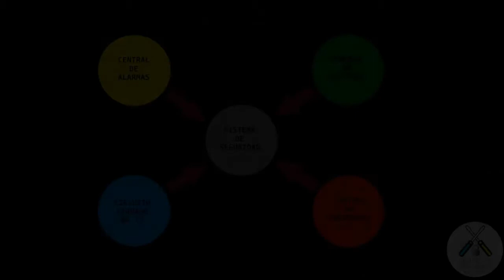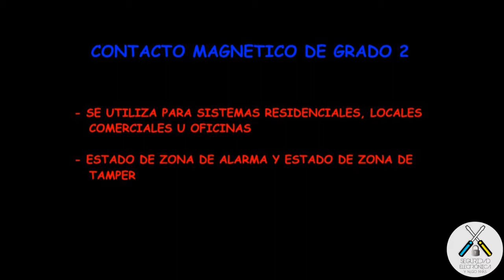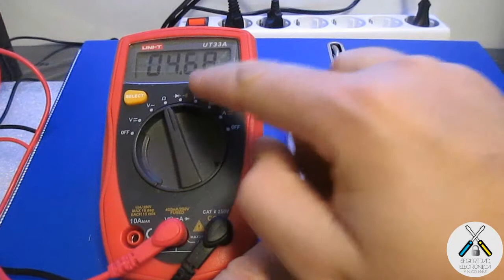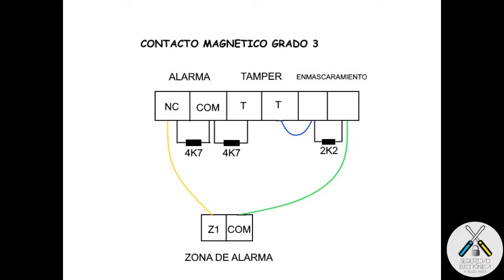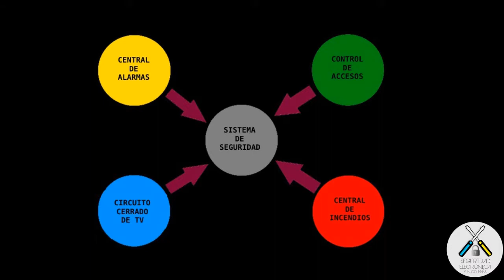🏅 contacto MAGNÉTICO de GRADO 2 vs. contacto MAGNÉTICO de GRADO 3 🏅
En este tutorial, explicamos la diferencias entre un contacto magnetico de grado 2 y un contacto magnetico de grado 3, y para que sitios se instala un contacto u otro contacto.
Hay muchos tipos de contacto magnéticos, como de empotrar, de gran potencia, de media potencia, metálicos, etc...